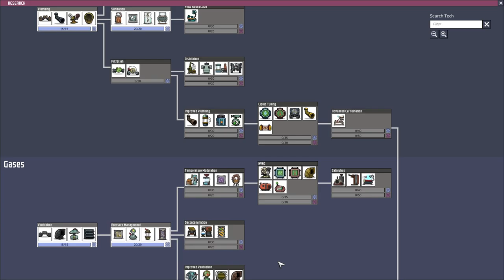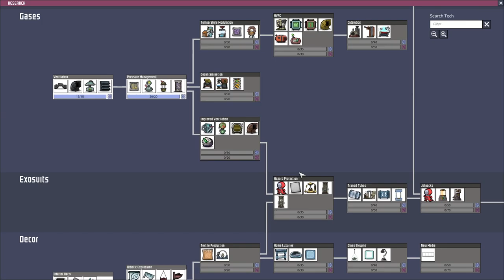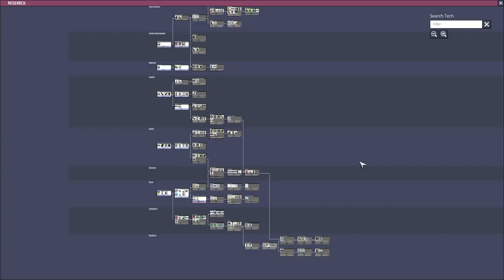Oxygen Not Included Season 18 Episode 016